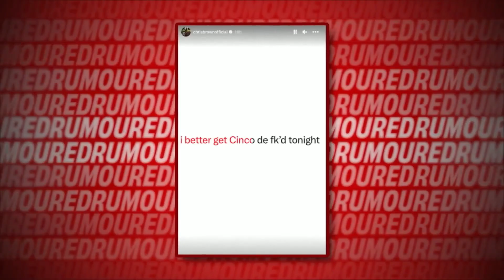"F*ck Him" Usher FINALLY Responds After Getting Jumped By Chris Brown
"F*ck Him" Usher FINALLY Responds After Getting Jumped By Chris Brown. Join us as we dive deep into the unexpected fight that broke out between Usher and Chris Brown at Chris's recent birthday party. Find out the details behind the heated argument and what led to punches being thrown. Despite their friendship and history of collaborations, tensions escalated to a whole new level. Witness the shocking twist that unfolded after the incident and discover how Usher and Chris managed to put their differences aside for a surprising joint performance. Were the accusations against Chris justified, or is there more to the story? Don't miss out on this explosive episode!